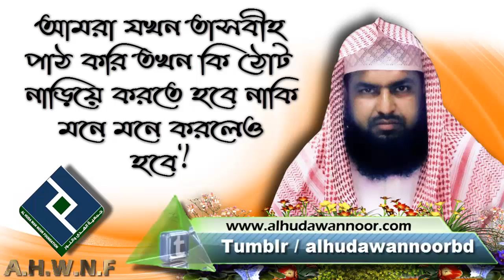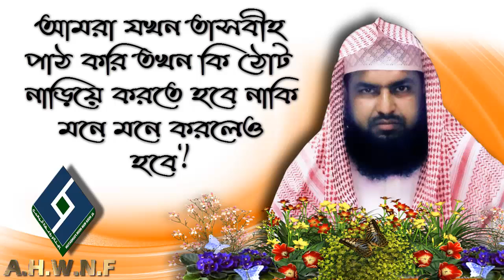আমরা যখন তাসবীহ পাঠ করি তখন কি ঠোট নাড়িয়ে করতে হবে নাকি মনে মনে.... শাইখ মাহবুবুর রহমান বুখারী